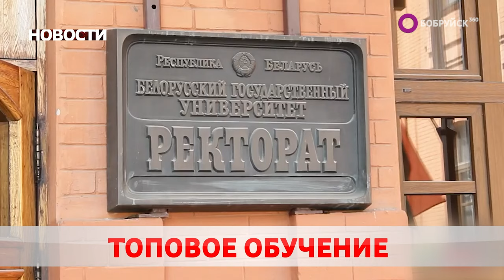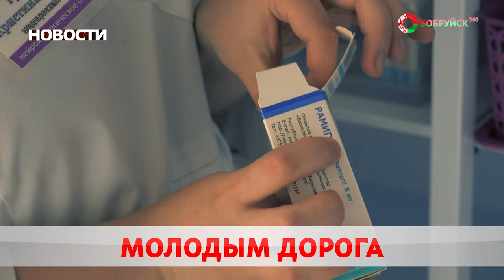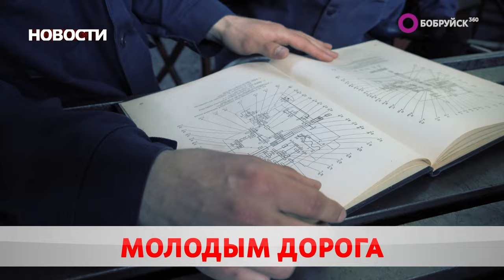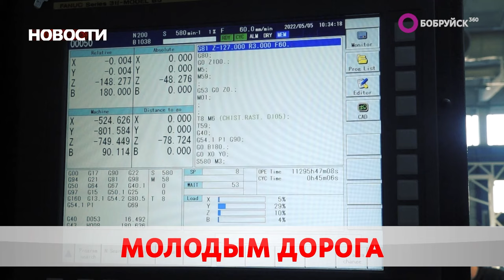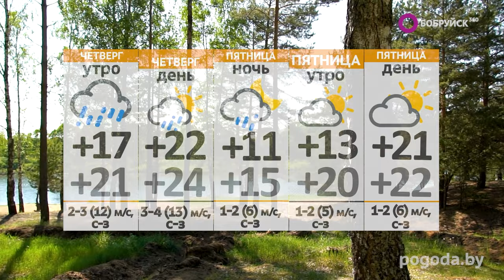НОВОСТИ: активные работы по благоустройству, маршрутка влетела в трактор, олимпийские дни молодёжи